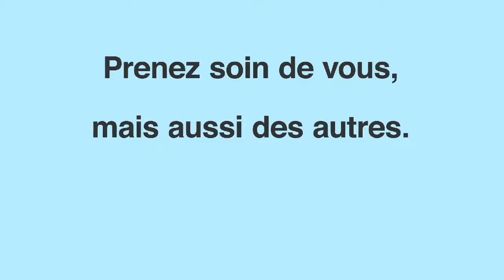Des mesures simples et préventives pour limiter la propagation du Coronavirus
N'hésitez pas à relayer cette vidéo.